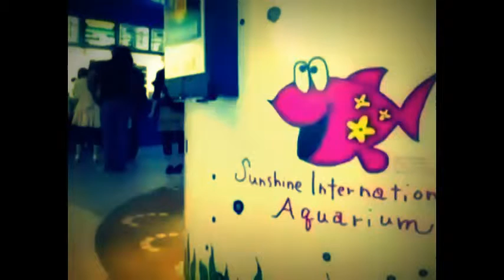New Animal Funny Videos 2014 Cute Baby Anteater! Funny Videos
Top Fails Compilation (Stupid,Funny n Painful)
The Ultimate Fail, Win and Funny pranks Mega Compilation part
THE BEST VIDEO ON YOUTUBE, сумасшедшие люди, FUNNIEST VIDEOS EVER, very funny video, interesting video,